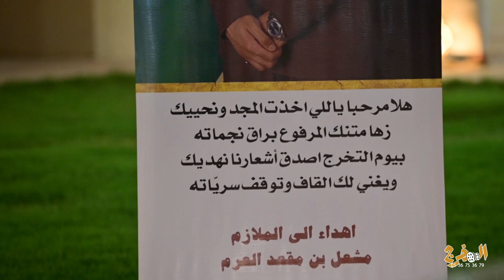حفل مشعل بن مقعد العرم